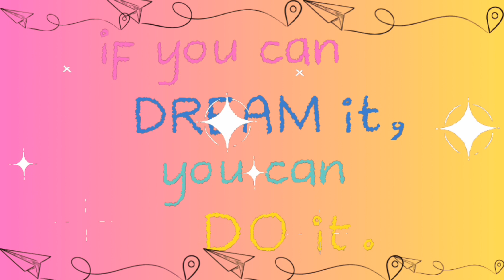Update on my life and weight loss journey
My name is Michelle.  I have 4 kids and 5 grandkids. my video is about my life as a mom of 4 adult and a grandma of 5 . I also do weight loss journey  and cooking .Also many more .